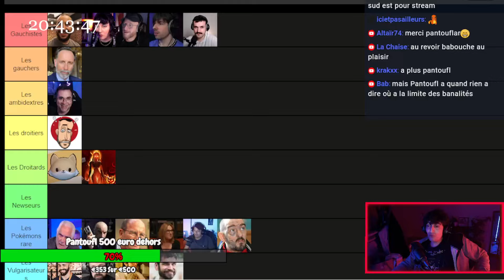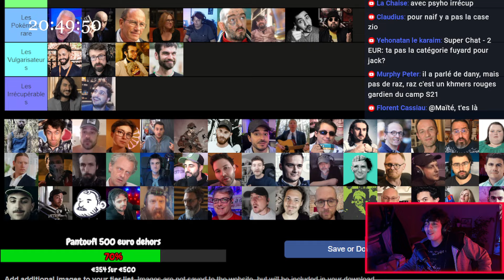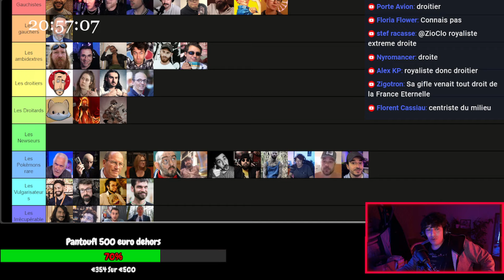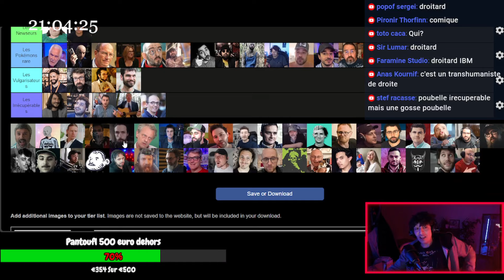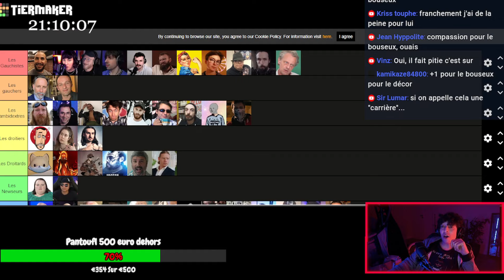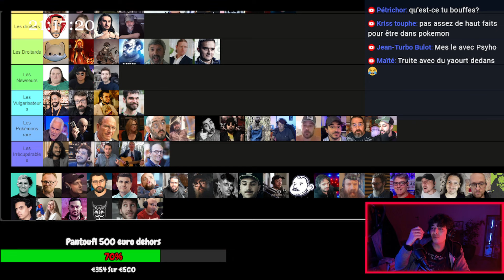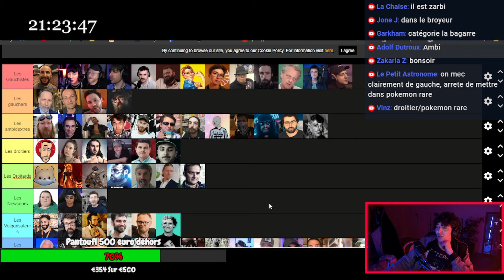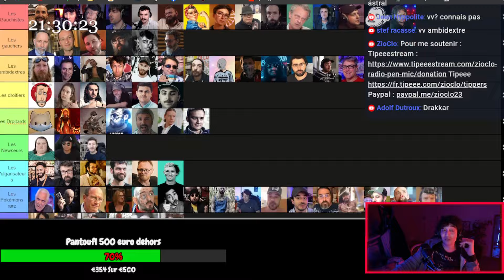La tier list de la honte ! partie 2